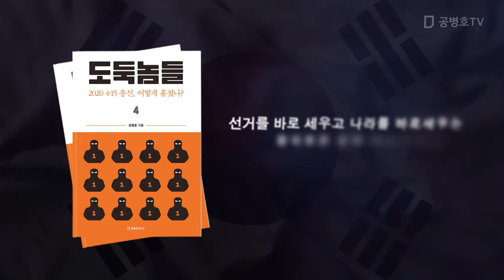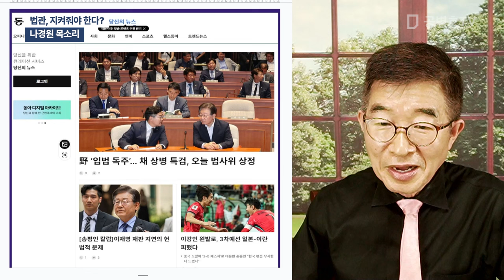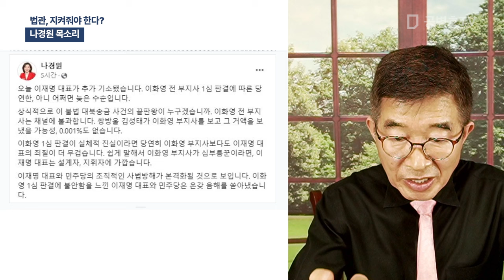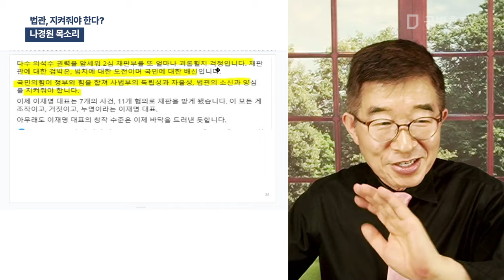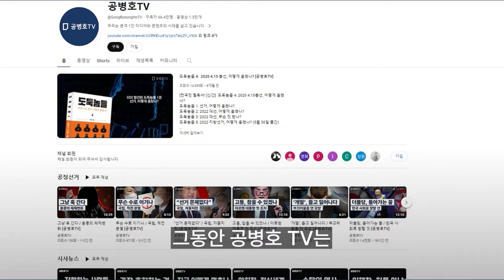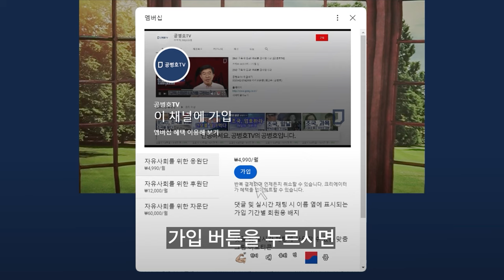법관, 지켜줘야 한다? / 나경원 목소리 [공병호TV]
Bitcoin : 3MTW849AkP2ftLeSK2teZHMmzLu7Z83s9U